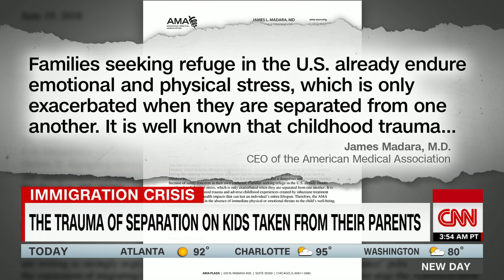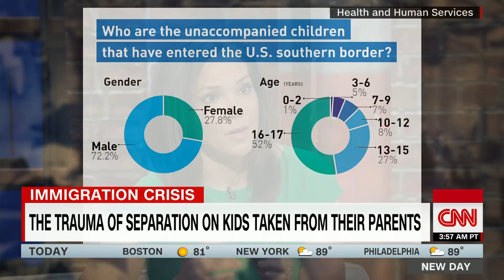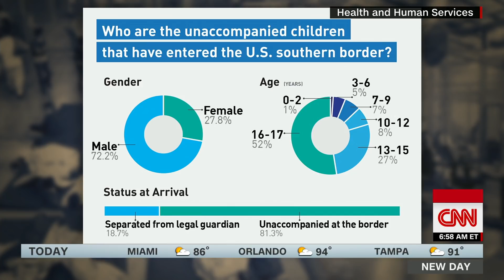Gupta: Kids develop toxic stress without parents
CNN's Dr. Sanjay Gupta says the separation of children from their parents can have lasting health effects on kids, such as increased risk of heart disease, drug use and alcohol abuse.